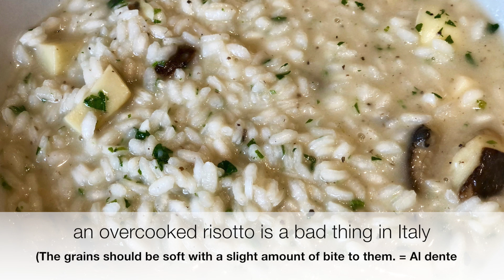Risotto porcini mushrooms recipe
We LoVe porcini mushrooms so after tagliatelle with porcini you can see how we prepare in my family a nice risotto with fresh porcini mushrooms! Of course, the quantity of fresh porcini we use is abundant as my Italian husband brings home lots of them from the mountain near our house.
Of course,  if you don't have access to this amount of fresh porcini can add some dried porcini (you need to soak them in warm water for 15 minutes before cooking them - for more details watch the recipe of tagliatelle to see the whole procedure) and use less fresh just for the extra texture and taste.

As for the extra step in the recipe, Black garlic is a superfood and with many effects on our body. Has anticancer, antioxidant, antibiotic, antihyperlipidemic, antidiabetic, anticoagulant, antimicrobial, anti-constipation, antiparasitic, diuretic, and hepatoprotective effects and of course it doesn't smell like garlic so can use it in many ways in your kitchen. if you want more info about black garlic, recipes and how to make it at home comment below 👇

Get this complete recipe about risotto with fresh porcini mushrooms with instructions and measurements, check out my

And of course, if it is your very first video you are watching on my channel ...

★★★ Welcome ★★★

I am Evi from Greece & here you can find recipes I love from my husband's country🇮🇹!

To keep 👀 my 📹